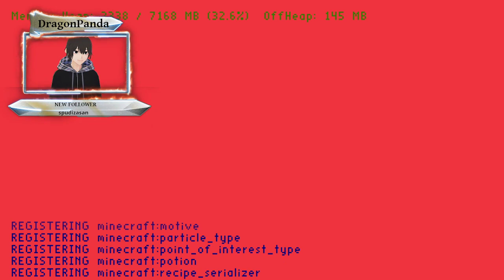Modded HCMC Day 3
I would like to thank Spud for making my new model and profile picture so go check them out